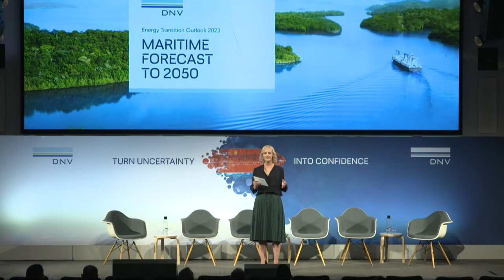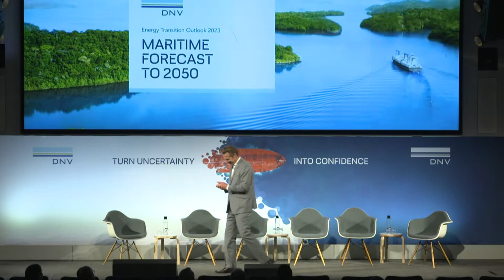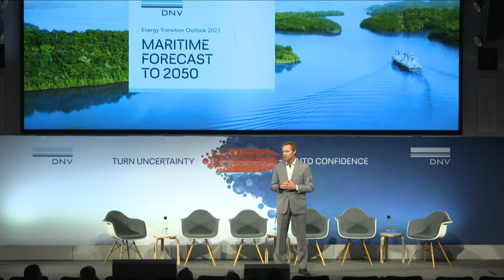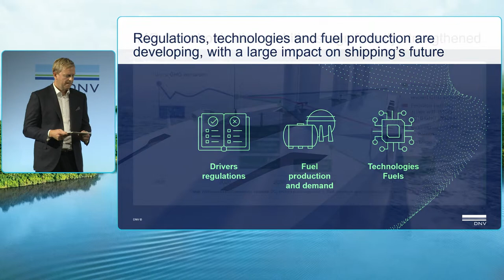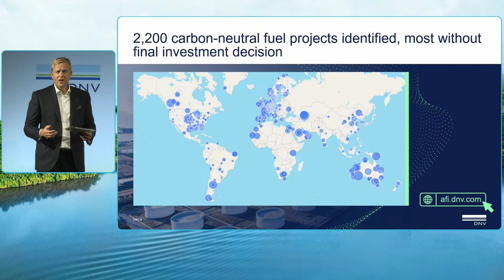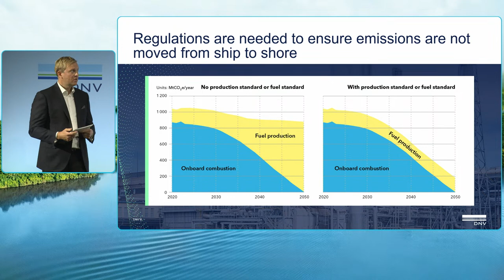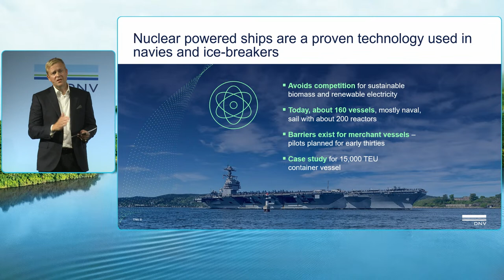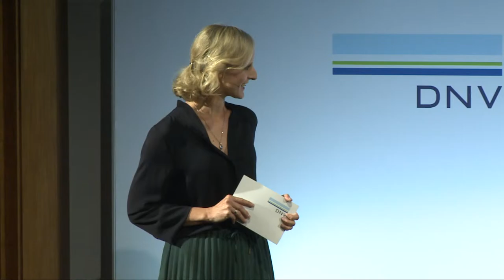LAUNCH EVENT: Latest edition of DNV's Maritime Forecast to 2050 report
DNV’s 7th edition of the Maritime Forecast to 2050, part of the Energy Transition Outlook suite of reports, is now available. This year’s report explores several energy efficiency measures that can deliver decarbonization results now, while also contributing to the reductions in demand and price pressure of carbon-neutral fuel in the future.

Watch the recording of the launch event which took place at IET London as part of London International Shipping Week. Lead author, Eirik Ovrum presented the main findings of the report and its implications on shipping. This was followed by a panel discussion moderated by Maritime's CEO Knut Ørbeck-Nilssen featuring leading voices from the maritime industry where pressing themes such as the speed of decarbonization, how it will be financed, and the availability of fuel supply were debated.

Timecodes
0:00 Maritime Forecast to 2050 video and Introduction
08:06 Keynote Address
16:38 Maritime Forecast to 2050 presentation
35:37 Panel discussion